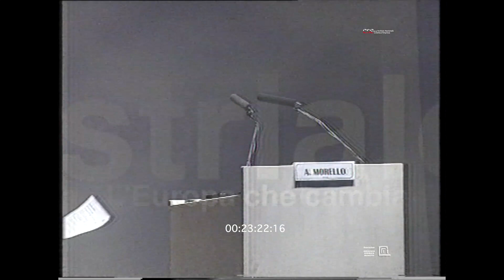Convegno Internazionale Olivetti. Nuovi contesti per il design industriale (Ivrea, Nuova ICO, 1998)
Convegno Internazionale sul design realizzato il 29 ottobre del 1998 presso le Officine H di Ivrea in occasione del novantesimo anniversario della nascita della Olivetti. (I parte)
Associazione Archivio Storico Olivetti
Conservato e digitalizzato da Archivio Nazionale Cinema Impresa - CSC